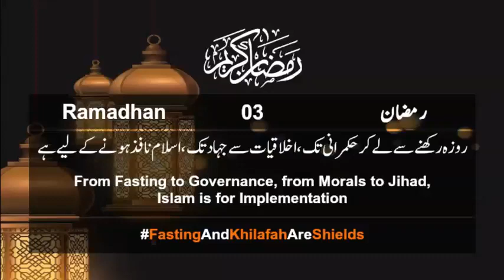Ramadhan_03 03_رمضان | Fasting and Khilafah Are Shields